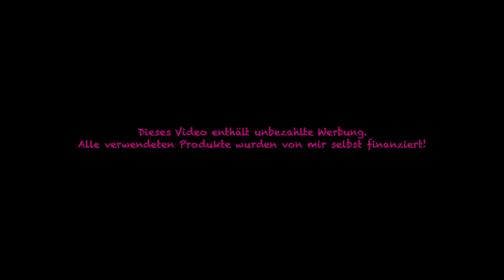Rezept - Kichererbsen-Eintopf - vegan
Kichererbsen-Eintopf
- vegan -

800 g Kichererbsen (Abtropfgewicht oder frisch gekocht)
600 g vegane Alternative zu Geflügelfleisch
800 g stückige Tomaten (oder 600 g stückige und 200 g passierte Tomaten)
4 rote Zwiebeln
4 Knoblauchzehen
1200 ml Gemüsebrühe
Saft von zwei Zitronen
4 TL
2 TL Koriander
2 EL Paprikapulver
2-4 EL Petersilie
½ TL Pfeffer
¼ TL Salz
8 EL geschmacksneutrales Öl zum Anbraten
Optional: 400 g vegane Alternative zu Feta
Optional: 1-2 Gläser Sojabohnen- oder Mungobohnenkeimlinge

Zubereitung
1. Die Kichererbsen und ggf. die Sojabohnen- bzw. Mungobohnenkeimlinge gut abtropfen lassen.
2. Zwiebeln und Knoblauch schälen und in Würfel schneiden.
3. Ggf. den (veganen) Feta in Würfel schneiden oder mit einer Gabel zerkrümeln.
4. Das Öl in einem großen Topf erhitzen und Zwiebeln und Knoblauch so lange darin anbraten bis die Zwiebeln leicht glasig sind.
5. Die vegane Alternative zu Geflügelfleisch dazu geben und rundherum leicht anbräunen.
6. Die stückigen (und ggf. passierten Tomaten) hinzufügen, kurz umrühren und die Gewürze sowie Harissa und den Zitronensaft hinzufügen.
7. Kurz auf höchster Stufe aufkochen lassen, anschließend die Herdplatte auf mittlere Hitze reduzieren und mit einem Deckel geschlossen für 5-10 Minuten köcheln lassen.
Ab und zu umrühren, damit nichts am Topfboden festbrennt.

Tipps, Tricks, Hinweise und weitere Informationen
Den Eintopf kann man super durch die Zugabe von (veganem) Feta und/oder Sojabohnen- bzw. Mungobohnenkeimlinge ergänzen.

Nährwerte dieses Rezepts laut der App YAZIO (pro Portion / pro 100 g):
Kalorien: 375 kcal / 123 kcal
Eiweiß: 22,6 g / 7,4 g
Kohlenhydrate: 19,6 g / 6,4 g
Ballaststoffe: 6,2 g / 2,0 g
Zucker: 3,2 g / 1,0 g
Fett: 19,6 g / 6,4 g
Gesättigte Fettsäuren: 0,3 g / 0,1 g
Einfach ungestättigte Fettsäuren: 0,2 g / 0,1 g
Mehrfach ungestättigte Fettsäuren: 0,3 g / 0,1 g
Salz: 1,1 g / 0,4 g

Alle verwendeten Produkte wurden von mir selbst finanziert.